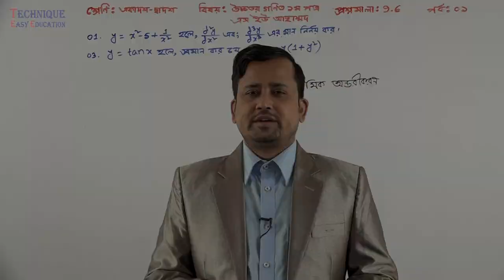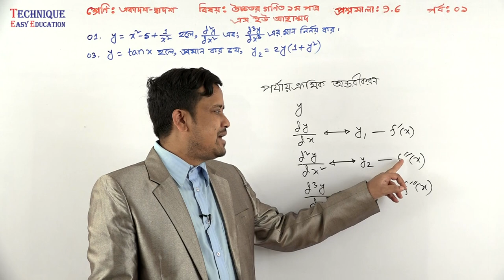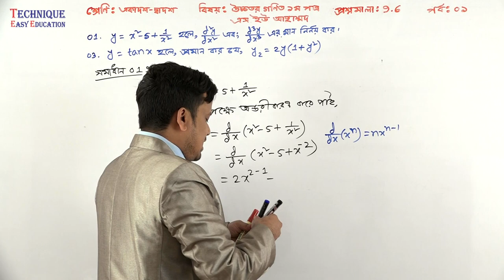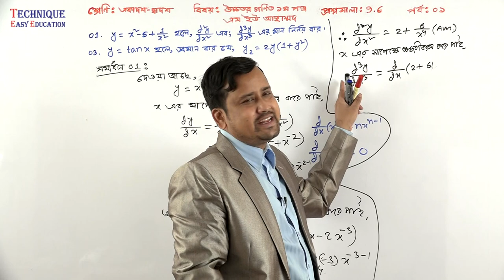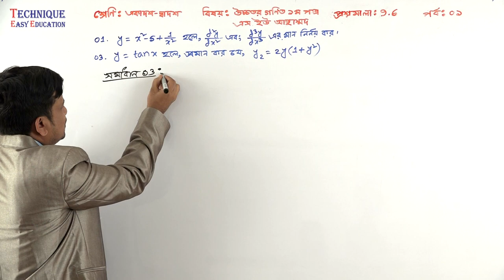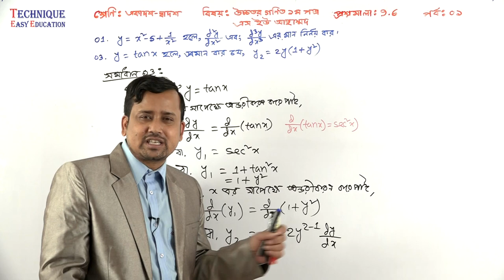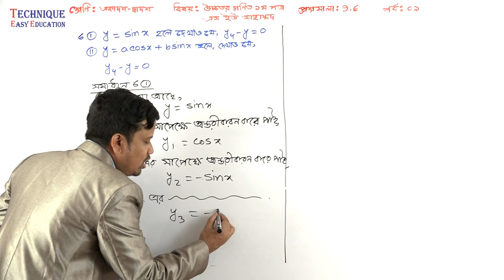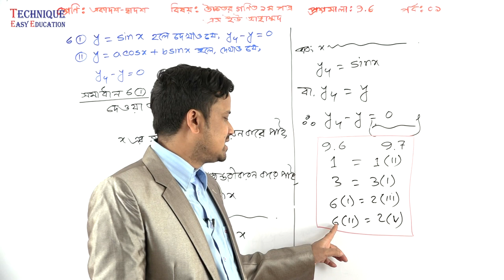1. HSC Higher Math 1st Paper Chapter 9.6 (Part 1) ll 11-12 Higher Math 9.6 ll Math Differentiation